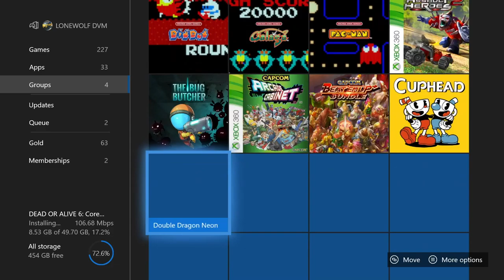Heavy Weapon - Xbox Live Multiplayer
Awesome Arcade Multiplayer Game
XBLA Game
Played On Xbox One With
MAS Arcade Stick